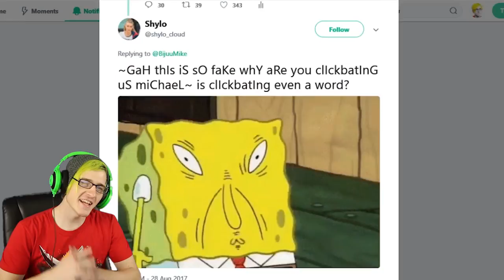ARMY OF 1000 PUPPIES VS T-REX! | Beast Battle Simulator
Can An Army Of 1000 Puppies beat a Giant T-REX! Thats the beauty Of beast Battle Simulator Its Dinosaurs vs Animals!

My Gear